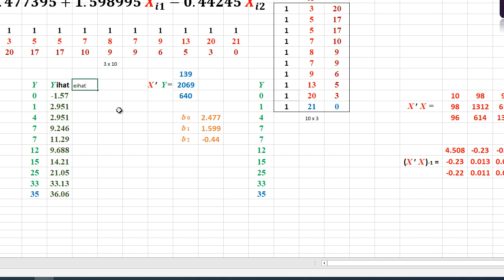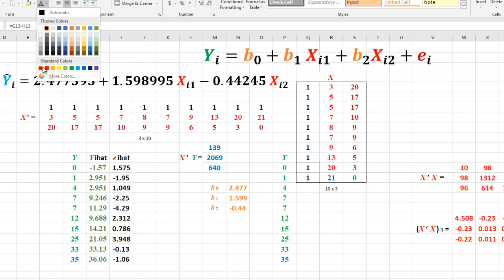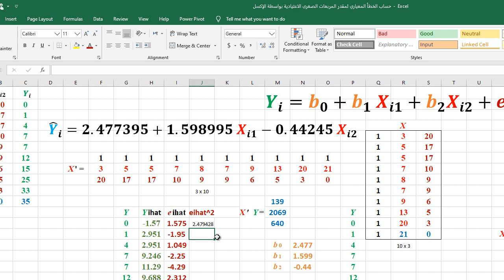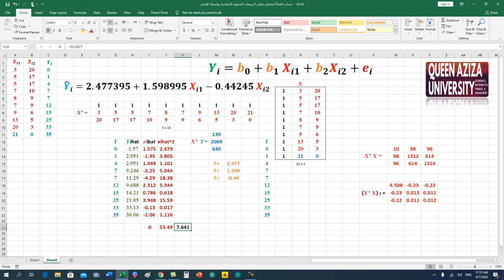حساب تباين الخطأ العشوائي في المربعات الصغرى الاعتيادية Variance of OLS Stochastic Error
يشرح هذا المقطع الطريقة التي نحسب تباين الخطأ العشوائي من تقديرات المربعات الصغرى الاعتيادية ، أي الخطأ العشوائي في الانحدار المتعدد بواسطة برنامج الإكسل the Variance of OLS Multiple Regression Error, Econometrics, Estimation, Inferential Statistics.